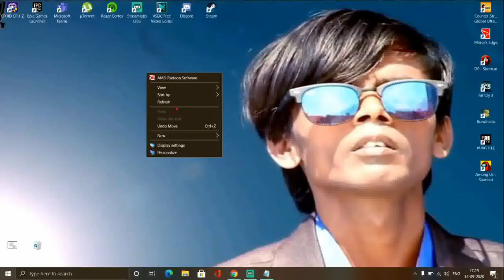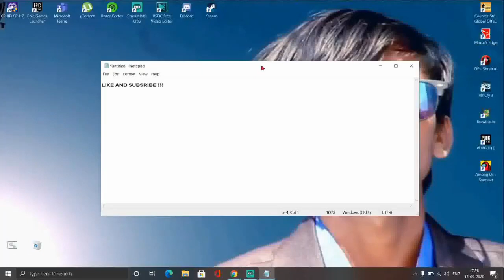Green Screen Error Fix for Youtube Videos chrome Updated 2020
Hey Guys, I am back with another video, which I believe can surely help you fix the damn error.
I tried it for myself, and guess what?, it worked fellas! So I decided to share it with you!!!

\\\|||\\\|||\\\ \\\|||\\\|||\\\ SHARMA JI KA LONDA \\\|||\\\||| |||\\\|||\\\